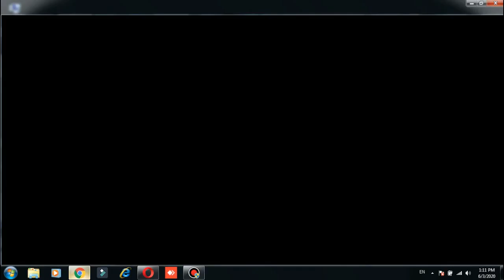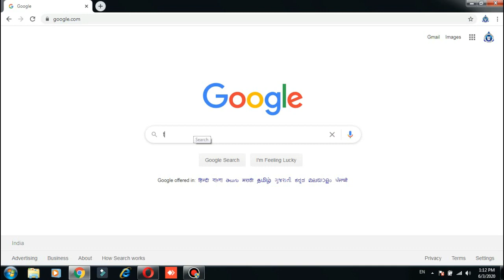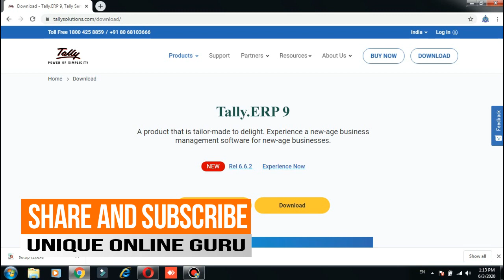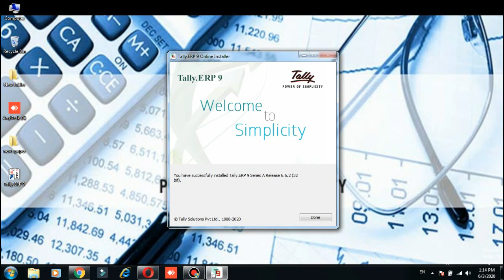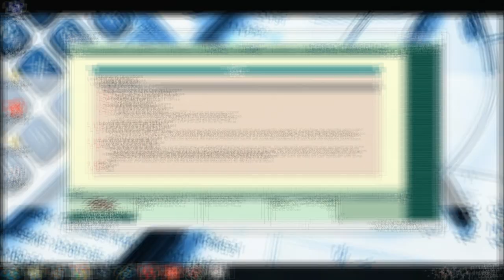How to download & install Educational ( Free )of Tally ERP9 with GST|| टैली डाउनलोड करे (DAY-1)